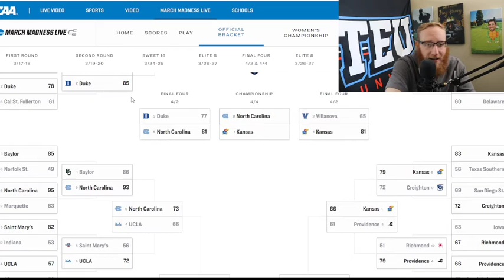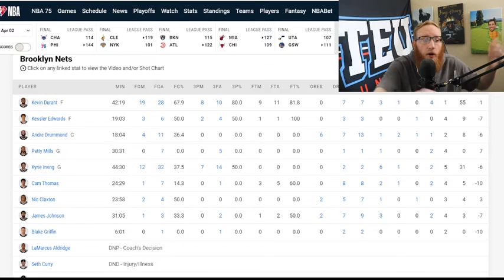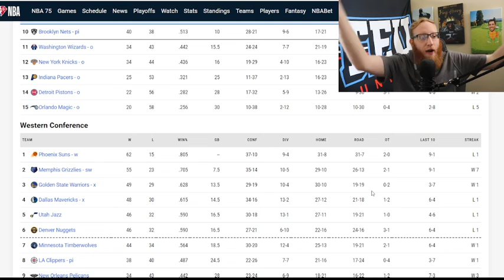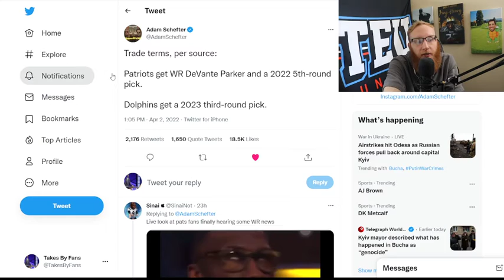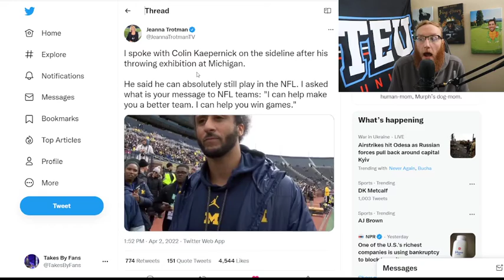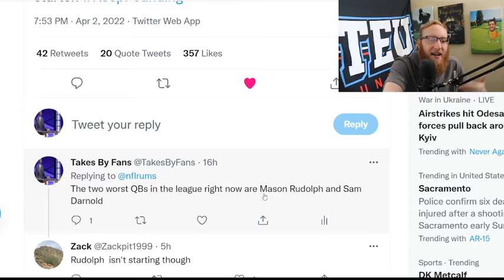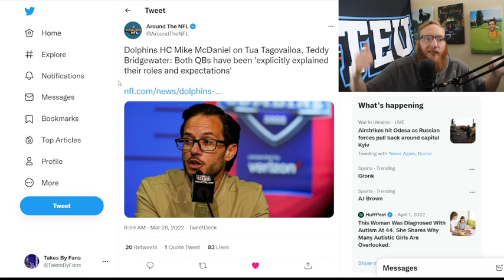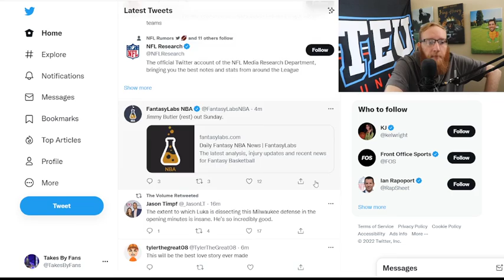Story Backlog Show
Today on Takes by Fans we breakdown the NBA from last night and finally clear our NFL stories backlog so we can finally get to other topics on the show